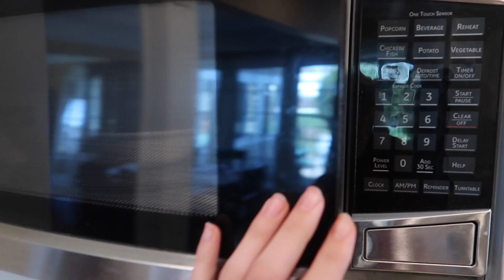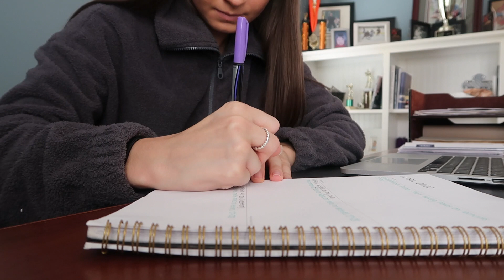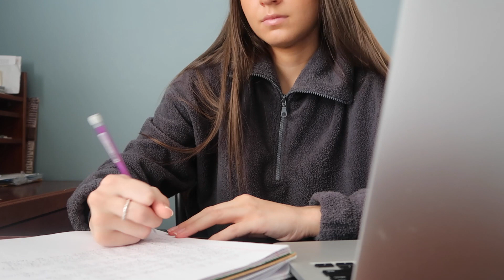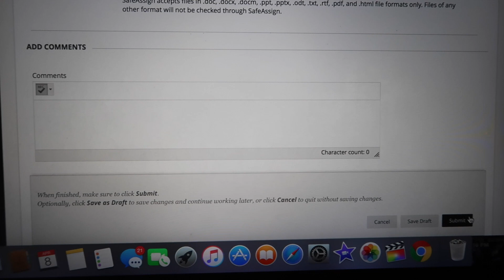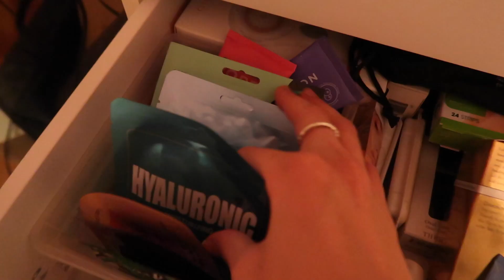QUARANTINE DAY IN MY LIFE (online school, working out, self care)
Hi guys! Today I take you along my day and show you what I've been doing during quarantine. I hope you guys are all doing well and staying safe during all this! And hope you enjoy :)
xoxo,
Liv